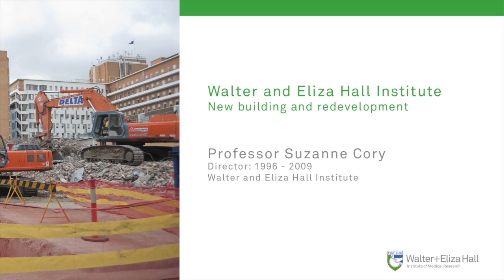Professor Suzanne Cory, Director 1996 - 2009, Walter and Eliza Hall Institute (November, 2012)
Professor Cory was instrumental in setting the foundation of the building and redevelopment project. She explains the steps required to secure funding and achieve key stakeholder support.